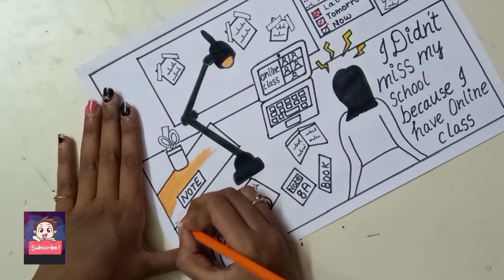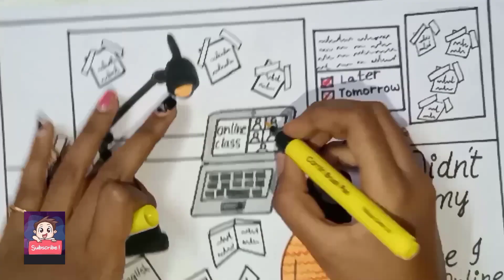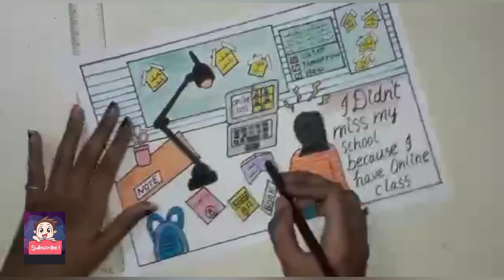I didn't miss my school in this 2 months🗓️ because? Drawing|| Art with kanishka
Hi everyone, This is kanishka. 🙋🏻‍♀️

covid-19